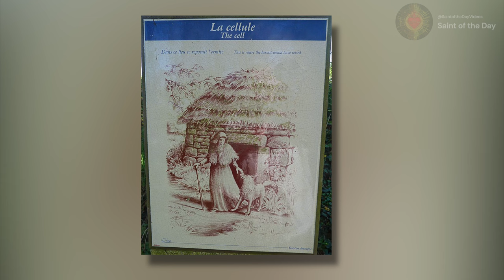Saint Herve (or Harvey) - June 17th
Saint Herve (or Harvey)
Abbot
June 17th

Born:  in Wales, unknown year
Died:  575

Patronage:
eyes and eye disease